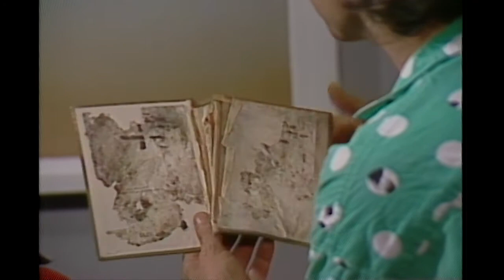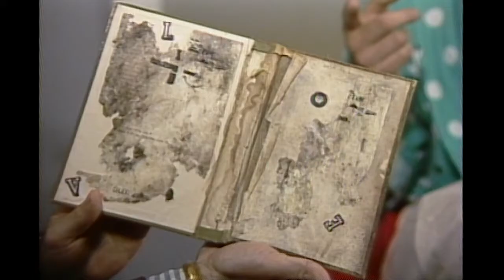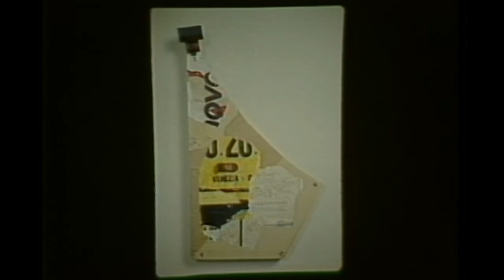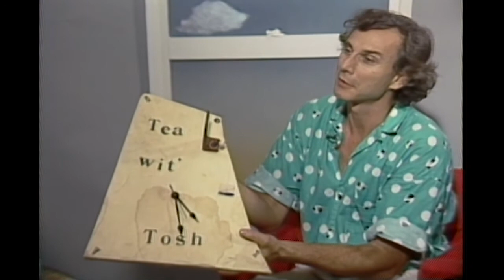George Herms Artist on Tea With Tosh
George Herms has been in my life forever.  A close friend of the family, here I did an interview with him for my "Tea With Tosh" show. It's amazing to think that we lived in two different locations, and both places were walking distance from our home.  One in Larkspur California and the other in Topanga Canyon. When I hear the term 'assemblage artist" I immediately think of George.  Even more so than say someone like Ed Kienholz. He is also probably one of the most entertaining chaps I have ever come upon.  A man of remarkable charm.  - Tosh Berman